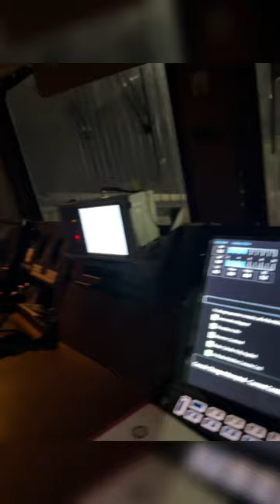LOCO PILOT JOB VLOG DUTY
Yours Queries ::-
alp duty
alp vacancy
train driver
Dfc india
Wdfc india
Edfc india
Freight trains
Trains
Trains video
Indian Railway Trains
Indian trains
Railway station
High rise pantograph
Corgo train
Railroad
Railroad transportation
Train spotting
train
alp vlogs
chibi toilet
maut kuan
aaj tak live
cartoon
polimera 2 telugu full movie
train videos
usbrl
alp motivational video
alp
tractor
train train
bhoot wala
jcb video
bhoot
agartala airport
alp status railway
animal song
gadi
ganga expressway
german shepherd dog
koyla movie
maharaja express
mirzapur 3
monkey
polimera 2
short video
shorts
alp motivation
alp vacancy update
alp vlog
animal movie
badal barsa gana
bhojpuri sex
bhojpuri song
buffalo cutting video
cat videos
cycle kaise chalate hain
gana
ghoomer movie
qulli bulli train
helicopter
koyla train
snake video
sourav joshi vlogs
tractor wala
varun dhawan helped a child
agartala airport
amit videos
baby yellow
biggest machines
black fortuner modified
chinese dor
christmas tree
diwali
main nikala
mirzapur 3 release date
monkey comedy
priyal dushyant
rac
sananm
sharif parvaaj
bp picture
railway jankari
aaj tak live
alp vlogs
animal song
bhojpuri song
4k videos songs
train
train wale video
tvs keyboard
wdg6g
wok cooking
xuv700 offroading
portable speaker
purnia station
railway group b post name list and salary
railway status
rider
rishi vlogs
sher wala cartoon
rishiram6075
locopilot training centre